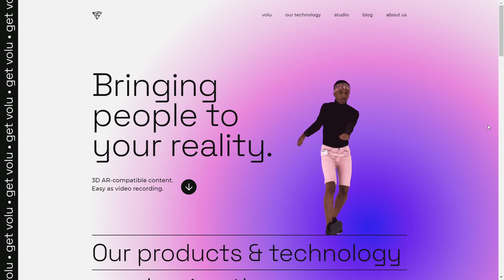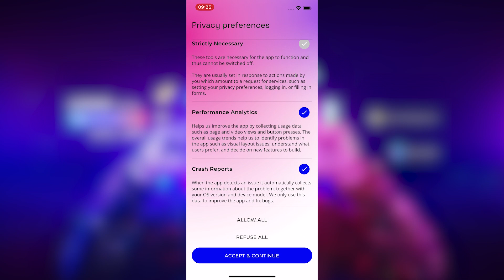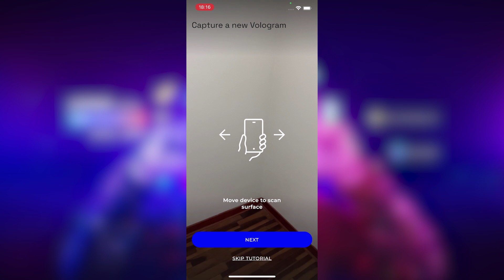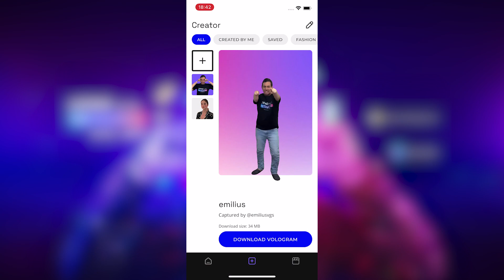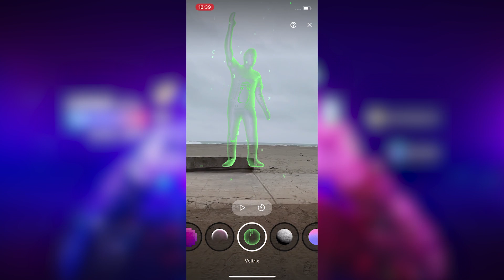Volu! Crea videos volumetricos desde tu smartphone! (EN Captions)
La tecnología cada día nos sorprende. Lo que pensábamos como algo lejano, está cada vez más cerca. Este es el caso de los video volumetricos que ahora se pueden generar a través de apps como Volu (vologram). A través de simples pasos crearemos nuestro propio video volumetrico para luego agregarlo al mundo físico via realidad aumentada. Conoce más sobre esta app!
Technology surprises us every day. What we thought as something far away, is getting closer and closer. This is the case of volumetric videos that can now be generated through apps like Volu (vologram). Through simple steps, we will create our own volumetric video and then add it to the physical world via augmented reality. Learn more about this app!

Mi VR / AR software y hardware:
⚡ Oculus Quest
⚡ Aryzon
⚡ Zapbox
⚡ Merge Cube